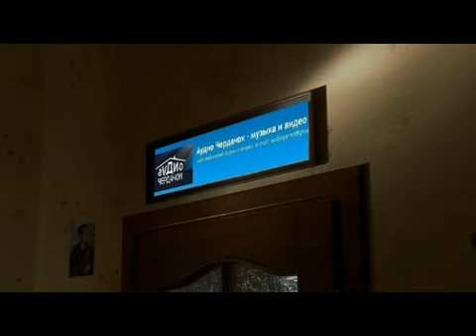На ЧердачОк Штирлица тянуло.